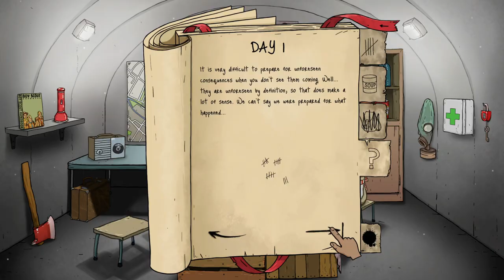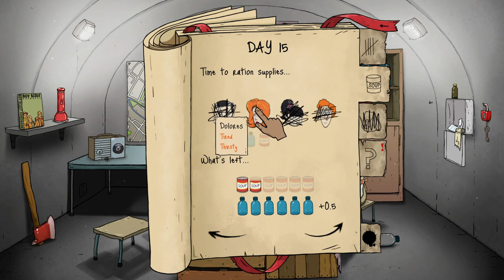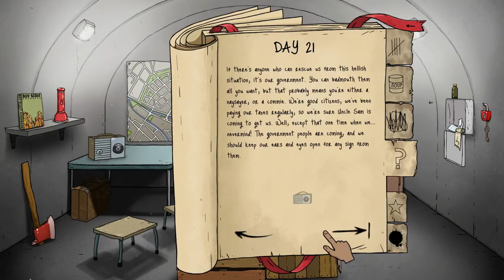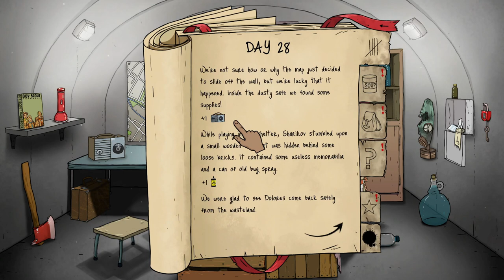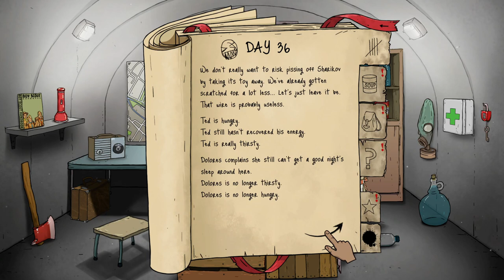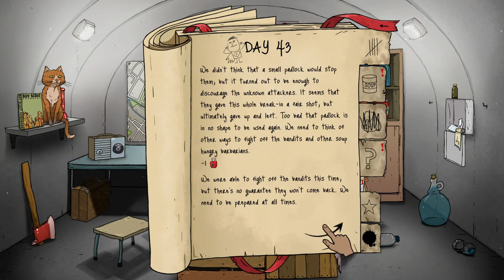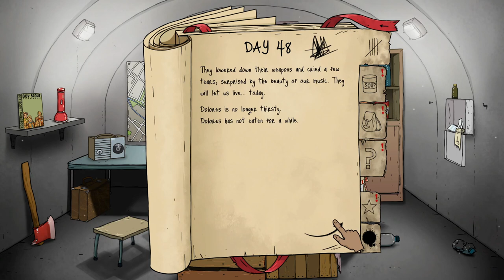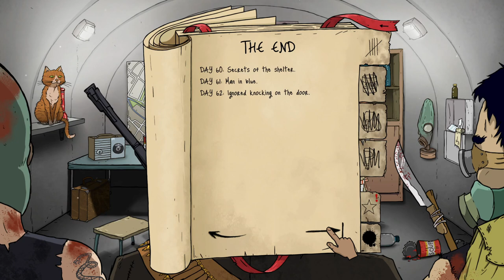SHARIKOV THE CAT! 60 Seconds Episode 9